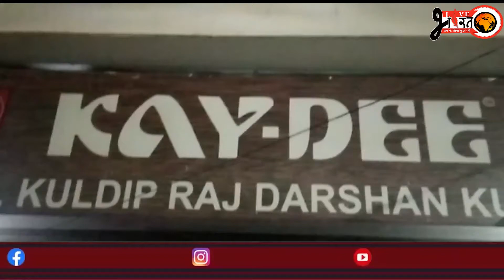ਕੱਪੜਾ ਗੋਦਾਮ ਦੇ ਮੰਦਿਰ ਚ ਦਾ ਚਿਰਾਗ ਜਗਾਉਣ ਤੋਂ ਬਾਅਦ ਲੱਗੀ ਭਿਆਨਕ ਅੱਗ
ਮੌਕੇ ਤੇ ਪਹੁੰਚੀਆਂ ਦਮਕਲ ਵਿਭਾਗ ਦੀਆਂ ਗੱਡੀਆਂ ਹਾਲਾਤਾਂ ਨੂੰ ਕੀਤਾ ਕਾਬੂ